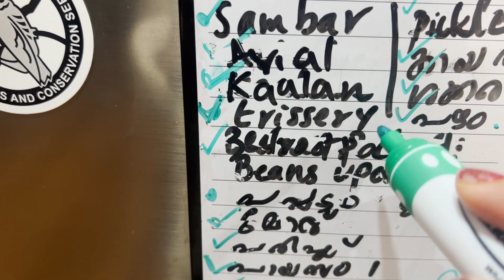ഓസ്‌ട്രേലിയൻ വീട്ടിലെ ഓണസദ്യ എളുപ്പല്ല 🥲| Australian Onam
Oru Australilan onam celebration